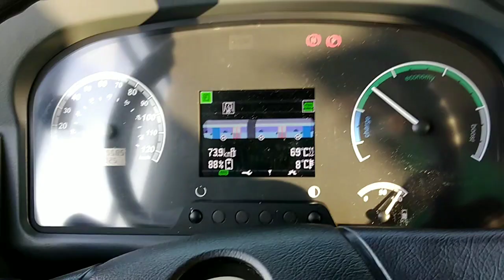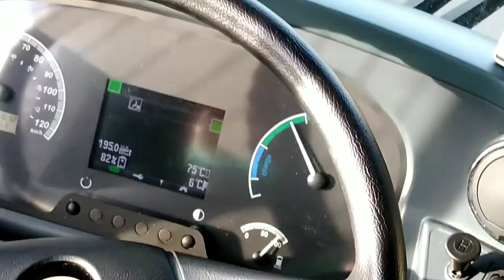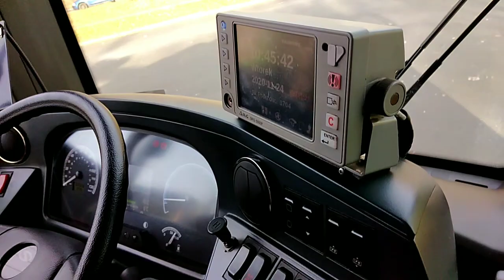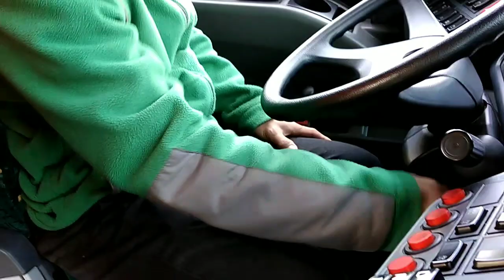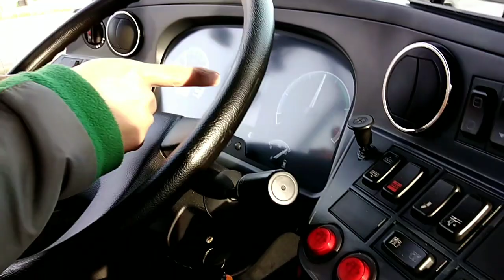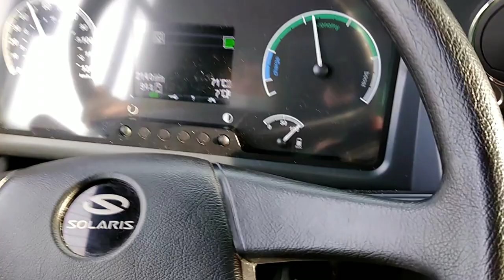Poland 2 Filipino Public Bus Driver Trained in Articulated Electric Bus🚌🇵🇱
First 2 Filipino Public Bus Driver in Poznan Poland was trained in Articulated(18m) Electric Bus.
This Solaris Electric Bus was been awarded as Bus of the year 2017 and it is Proudly made in Poland. It has 6 batteries 500kg each, 3 in the back and 3 on the top.